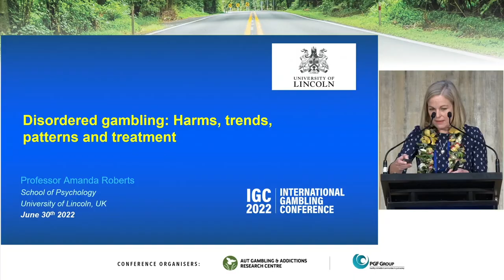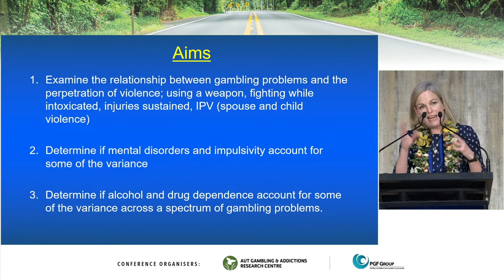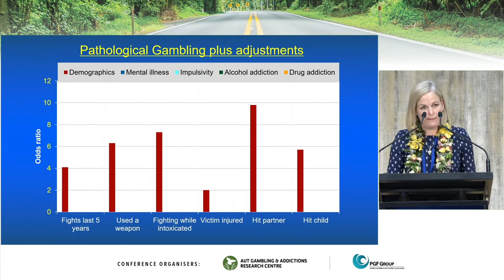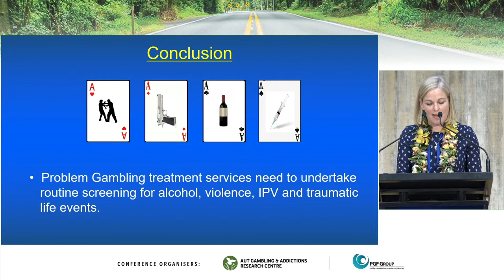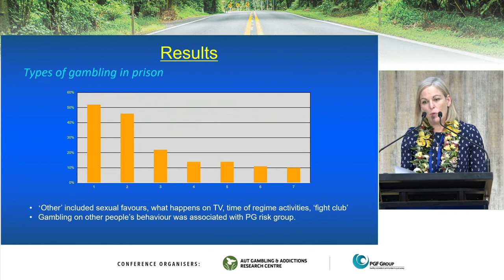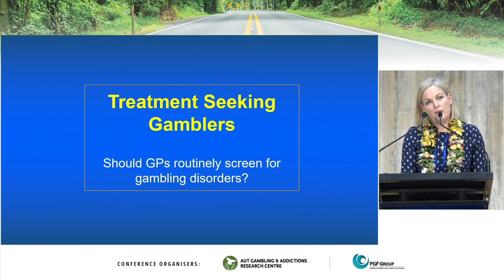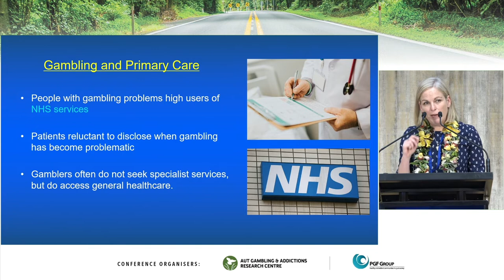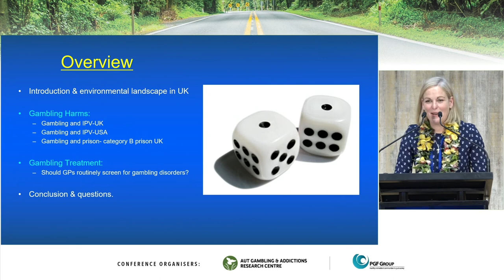IGC2022: Keynote address by Prof. Amanda Roberts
"Disordered gambling: Harms, trends, patterns and treatment"

Dr. Amanda Roberts is a Professor in the School of Psychology at the University of Lincoln, UK.

Presented at the International Gambling Conference, Auckland on 30 June 2022.